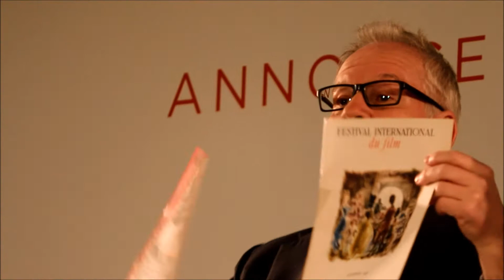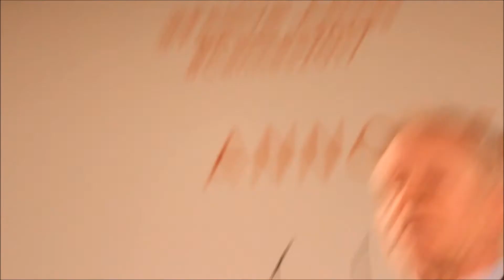Cannes 2017 - Conference announcing the Selection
Thierry Fremaux and Pierre Lescure announced the films in official selection for Cannes 70th anniversary edition.